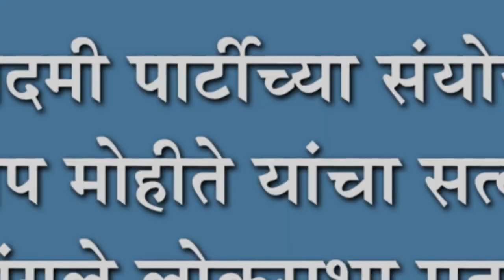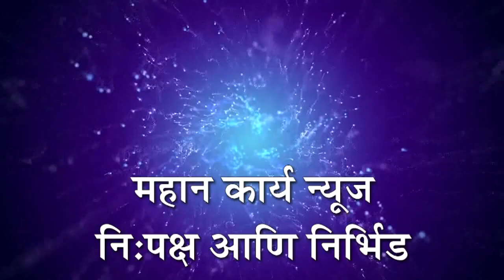आम आदमी पार्टीच्या संयोजकपदी दिलीप मोहीते यांचा सत्कार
आम आदमी पार्टीच्या संयोजकपदी दिलीप मोहीते यांचा सत्कार : हातकणंगले लोकसभा मतदार संघ संयोजकपदी निवड